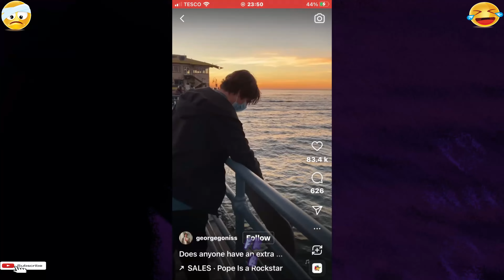Funny Fails#100 It Actually Worked